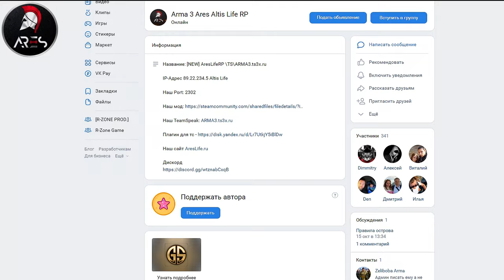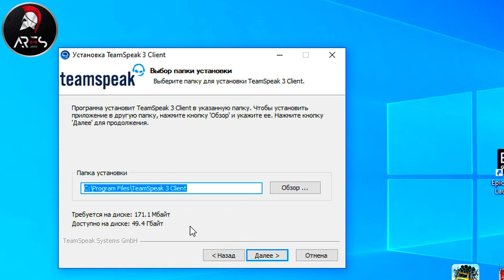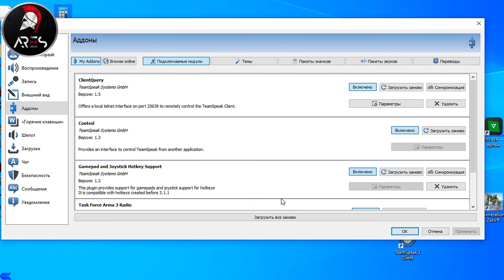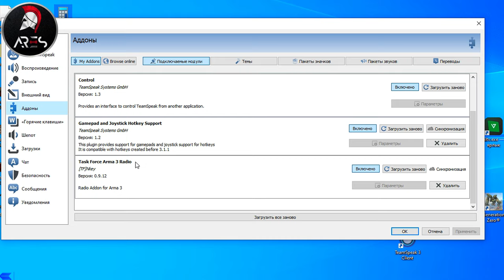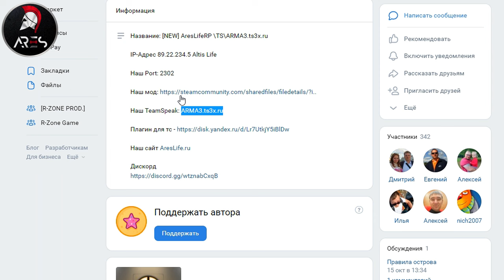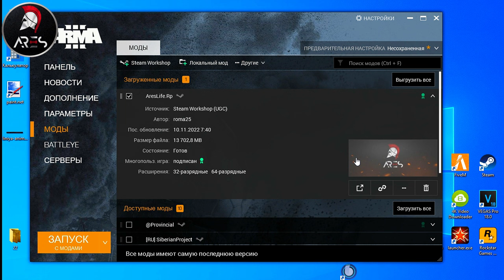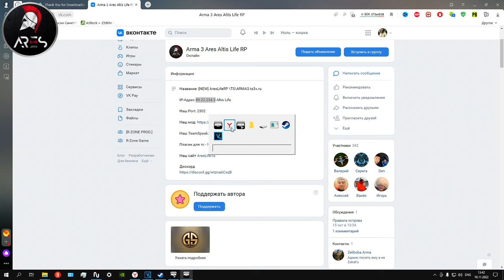Ares Life RP гайд по подключению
✭ Ares RP TeamSpeak ARMA3.ts3x.ru
              ➥ Адрес сервера Ares Rp  :      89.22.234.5
                  ➥                               Port   :       2302